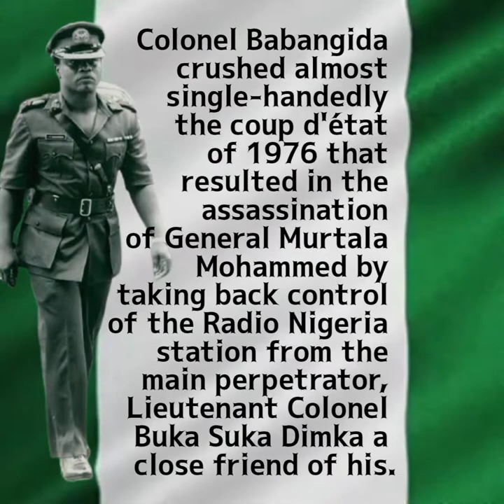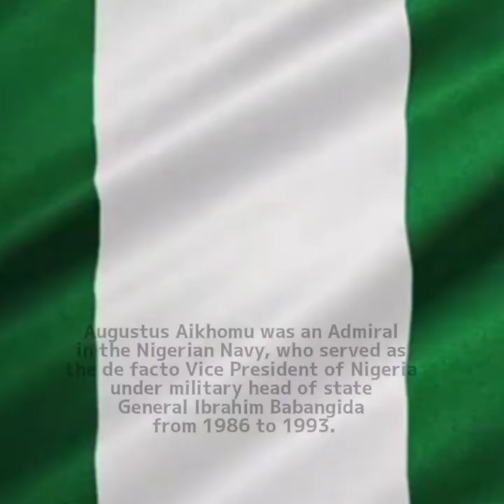MCM General Ibrahim Badamasi Babangida!!!